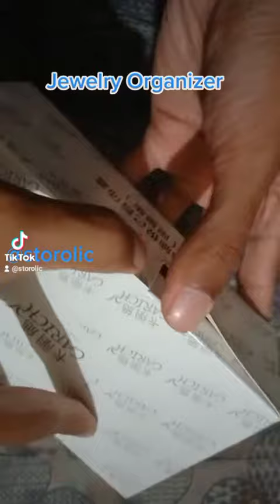Storolic | Pink Jewelry Organizer Box